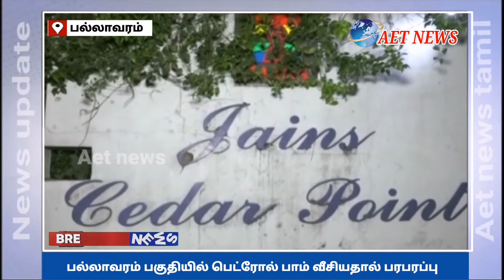பல்லாவரம் பகுதியில் பெட்ரோல் பாம் வீசியதால் பரபரப்பு